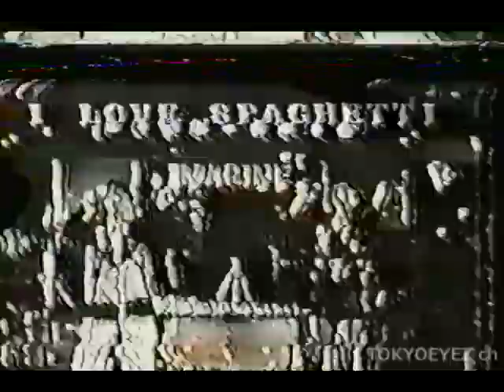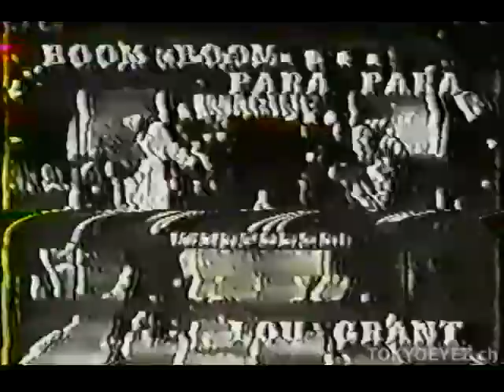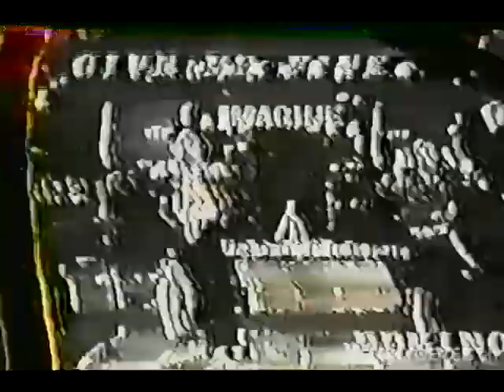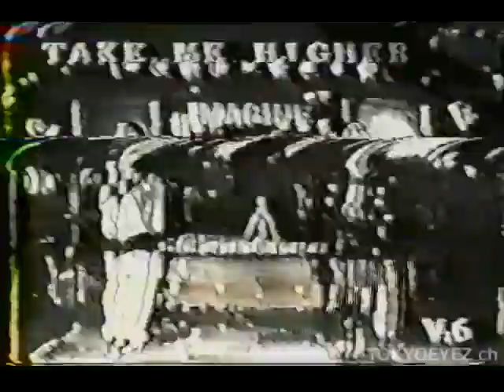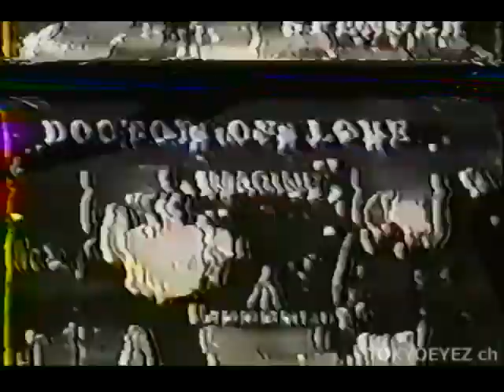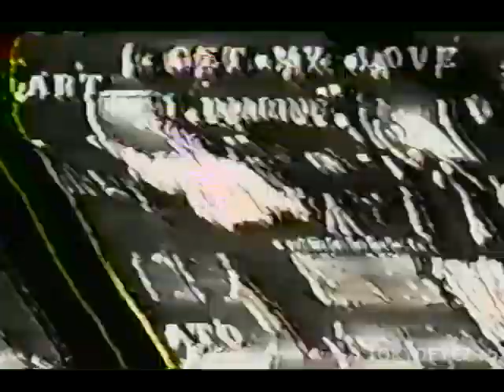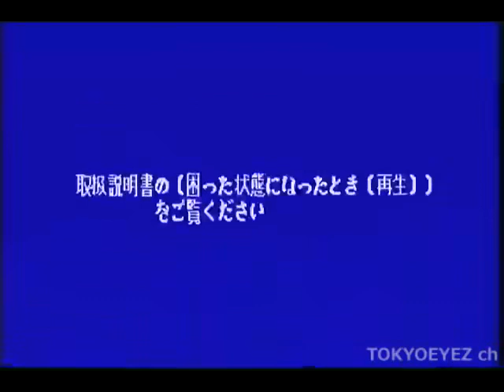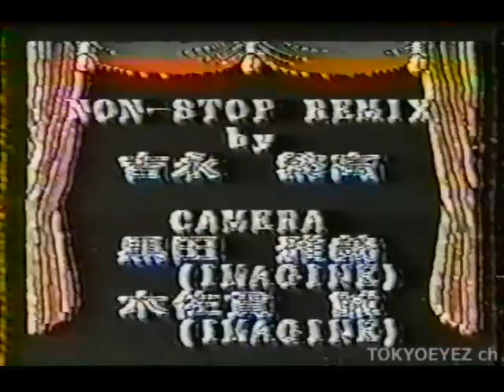【パラパラ】鹿児島 IMAGIN VOL.02【ParaPara】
鹿児島 IMAGIN VOL.02

01.Love On Internet / Black Eva
02.I Love Spaghetti / Valentina & Mirka
03.You're In Danger / The Flippers
04.Stop Never Stop / Doki Doki
05.Spider Boy / Joe D. Toaster
06. Boom Boom Para Para / Lou Grant
07. Master Of Sex / Teddy Boy
08.Give Me Five / Domino
09.Music Fever / DJ Luke Penn feat. Mr. "M"
10.Make It Feel Good / Sophie
11.愛よりも激しく、誰よりも愛しく / Favorite Blue
12.Take Me Higher / V6
13.Angel / Claire Deny
14.Power Gun / Dr. Money
15.Love, Sex And Money / Virginelle
16.夢見る少女じゃいられない / Nanase Aikawa
17.Doctor Of Love / Spencer
18.In The Dark Of My Heart / Miki Sato
19.Get My Love! / MAX
20.Discomania / Eurosisters
21.Love And Fire / Ann Sinclair
22.Secret Passion / Dolly
23.Dancing / Vicky Vale
24.Virtual Love / Ken Martin